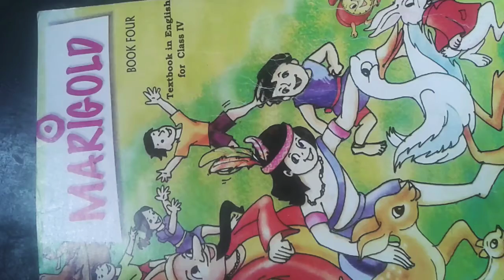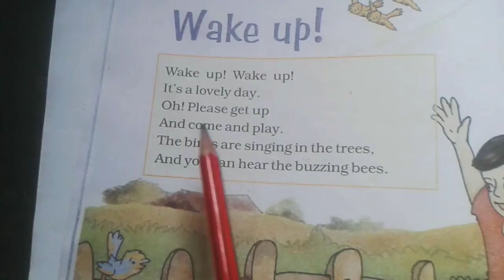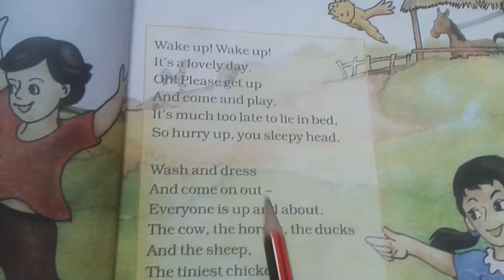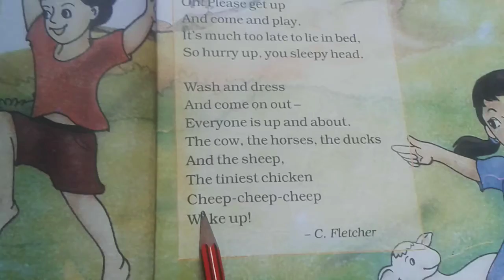Wake up! (Marigold)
Class 4rth (chapter 1)
Part A (Explanation)